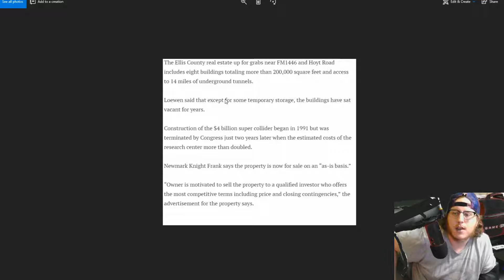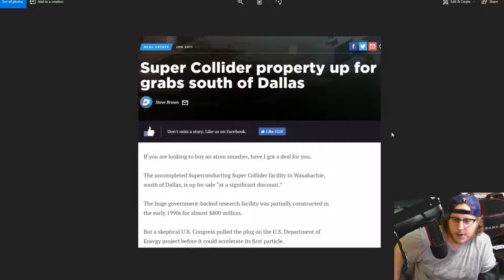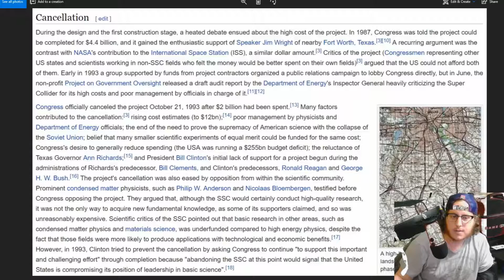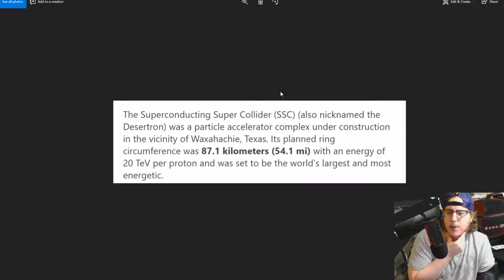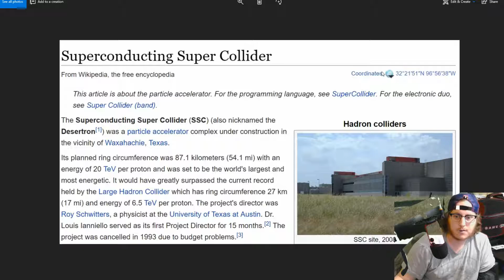There was a CERN in Texas PT.1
PT one just looking into more about this one in Texas